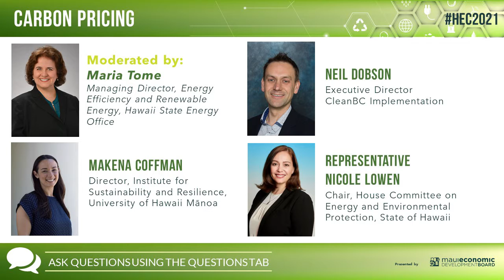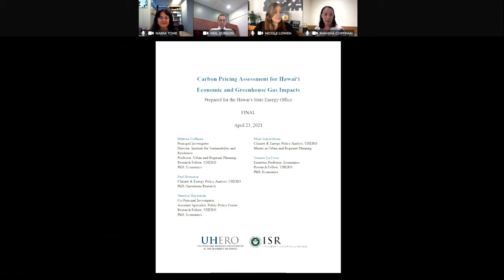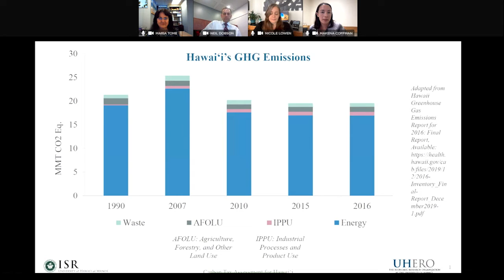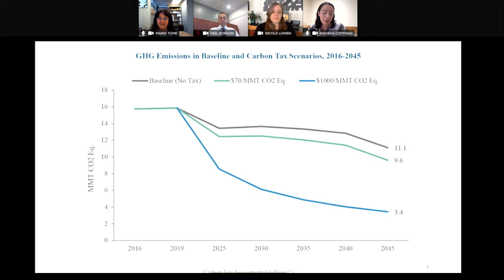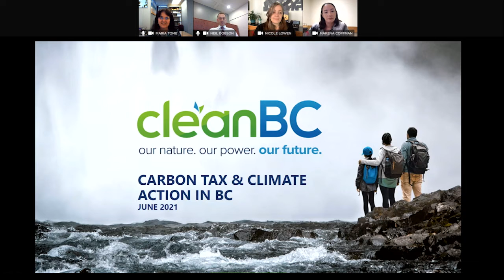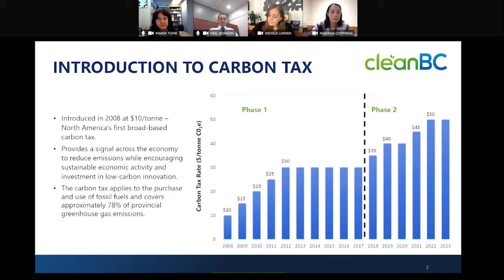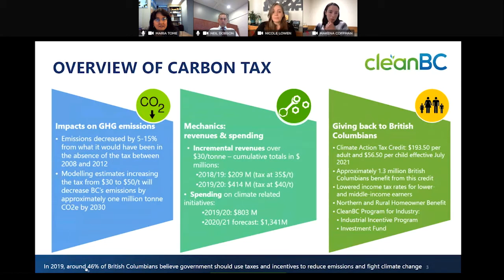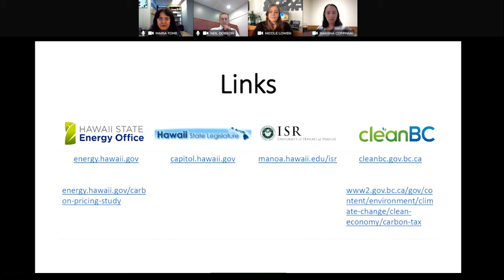HEC 2021 Carbon Pricing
PANEL | Carbon Pricing

The author of the recent Hawai‘i carbon pricing study and the Chair of the Energy and Environmental Protection Committee of Hawai‘i’s House of Representatives will be joined by the Executive Director of CleanBC Implementation to discuss the findings of Hawai‘i’s study, carbon tax experiences in British Columbia, and economic effects and effectiveness of carbon-based dividends.

Moderated by:
Maria Tome, Managing Director, Energy Efficiency and Renewable Energy, Hawaii State Energy Office

Panelists:
Makena Coffman, Director, Institute for Sustainability and Resilience, University of Hawaii Mānoa
Neil Dobson, Executive Director, CleanBC Implementation
Representative Nicole Lowen, Chair, House Committee on Energy and Environmental Protection, State of Hawaii

Hawaii's leading energy conference attracts energy industry leaders from Hawaii, the Continental U.S., Japan and Europe to exchange ideas on how to better serve the community in today’s rapidly changing power generation and delivery environment.